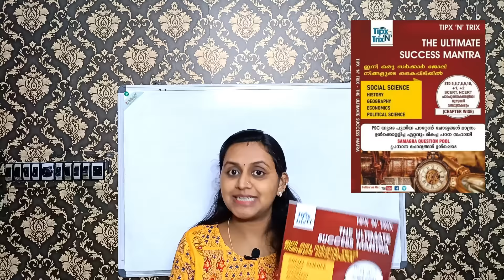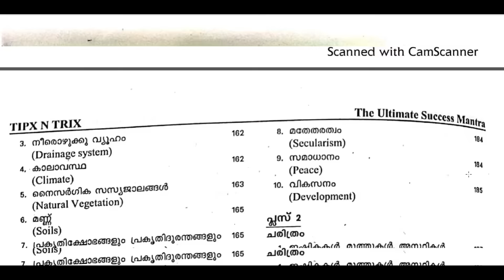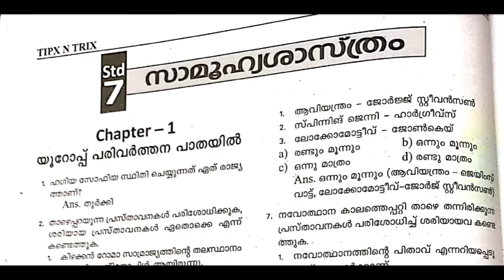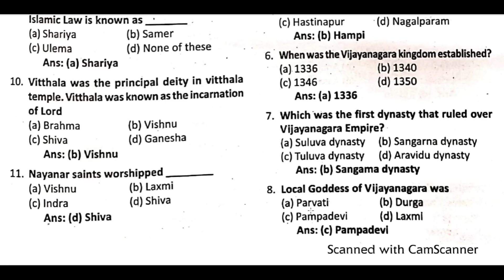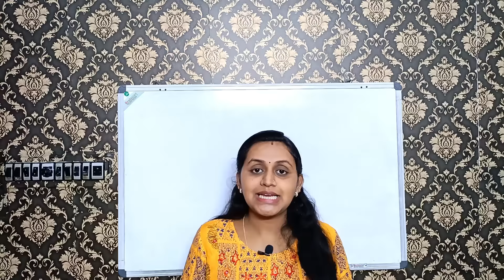💥 10TH PRELIMS 50 DAYS STUDY PLAN തുടങ്ങി 💥 | ചില സംശയങ്ങൾക്കുള്ള മറുപടി | TIPS N TRICKS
പുസ്തകം order ചെയ്യാനായി 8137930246 എന്ന നമ്പറിൽ WhatsApp ചെയ്യുക.